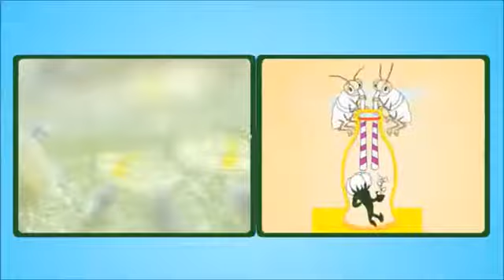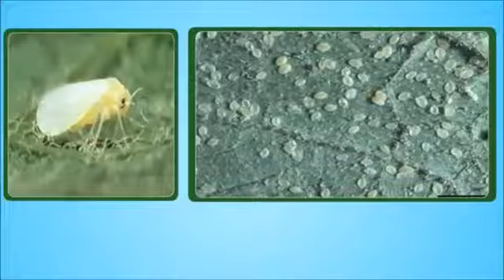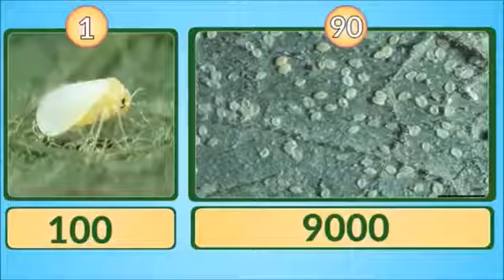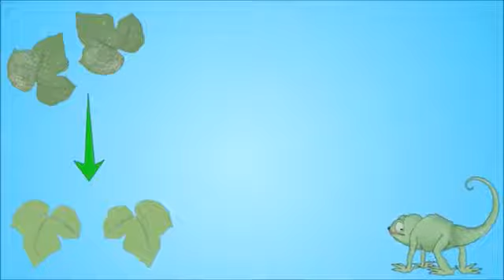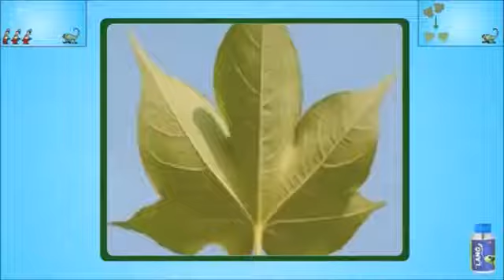| ಈಗ ಬಿಳಿನೊಣದಿಂದ ನಿಮ್ಮ ಹತ್ತಿಗೆ ಯಾವುದೇ ಭಾದೆ ಇಲ್ಲ | Lano control of white fly |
Asd-India
# Lano for white-Fly# Asd-India # Better Farming🍐🥒🌽Better Tomorrow#

LANO
pyriproxyfen 10% EC
| 500ml/1 acre in all crops
 | 500ml  / 1  ಪ್ರತಿ ಎಕರೆಗೆ   ಎಲ್ಲ ಬೆಳೆಯಲ್ಲಿ |
ಅದ್ಭುತ ರೀತಿಯಲ್ಲಿ ಬಿಳಿ ನೊಣದ ನಿಯಂತ್ರಣ, ಲಾನೋ 3 -5 ದಿನಗಳ ನಂತರ ಕೆಲಸವನ್ನುಪ್ರಾರಂಭಿಸುತ್ತದೆ ಅದಕ್ಕಾಗಿ ತ್ವರಿತ ಪರಿಣಾಮಕ್ಕಾಗಿ ಚಿಂತಿಸಬೇಡಿ, ಪ್ರತಿಯೊಂದು  ಬೆಳೆಯಲ್ಲಿಯ ಬಿಳಿ ನೊಣದ  ಪ್ರತಿಯೊಂದು ಹಂತದಲ್ಲಿ ಲಾನೋ  ತನ್ನ ಕೆಲಸವನ್ನು ಮಾಡುತ್ತದೆ.

Controls whitefly in an extraordinary way, Lano starts working after 3-5 days of spraying so do not worry about the instant result, Lano works in all the stages of whitefly in all crops,

 Karnataka farmer explains Lano result in his cotton crop for whitefly ಬಿಳಿ ನೊಣ . Green crop, Longer control on whitefly,  leaves, more growth.